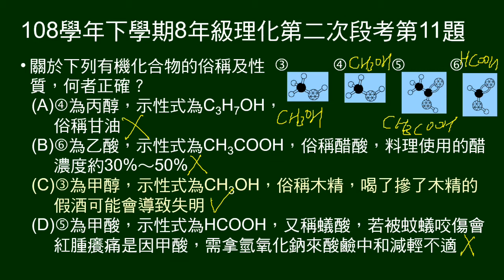108學年下8年級理化三段第11題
9～12題題組：
三個符號代表氫、碳、氧原子。圖示6種物質的構造。

第11題問：配合6種物質，問有機化合物的俗稱及性質，何者正確。